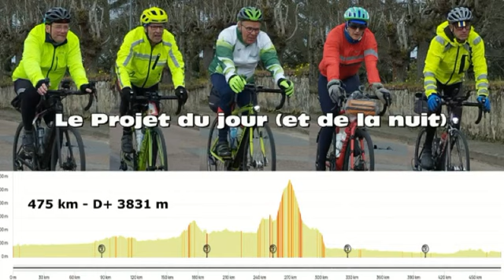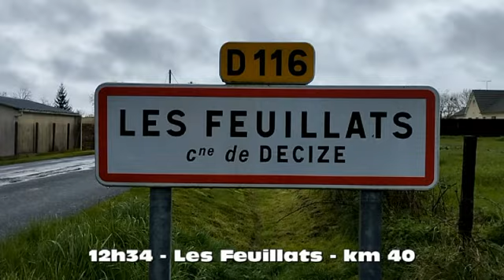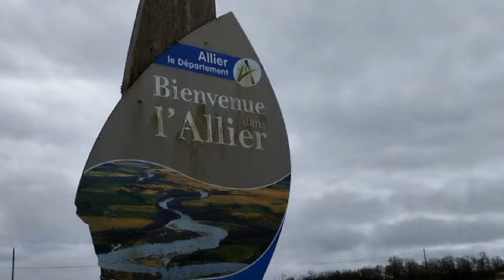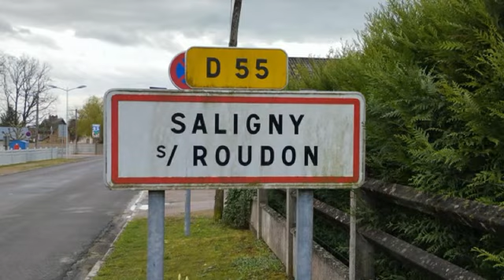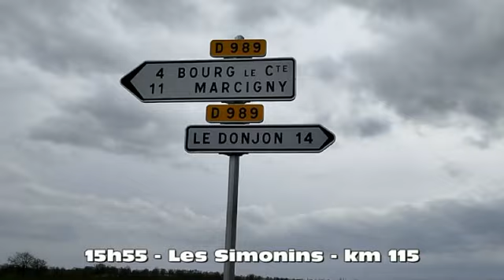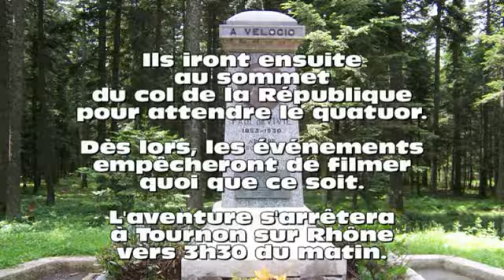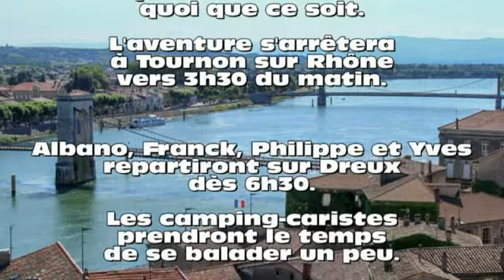COV CYCLO 2024 VELOCIO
5 courageux bravent la tempête